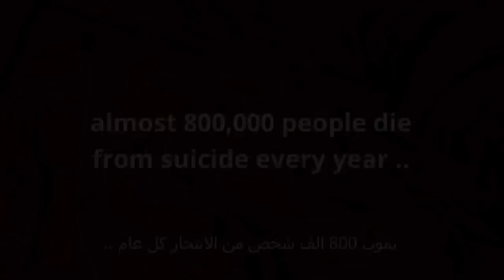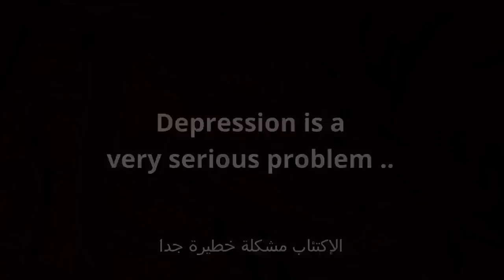Social experiment | قررت انهاء حياتي.. هل اهتموا ؟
You can always support me and help me improve my content with your likes, comments and subscribes.